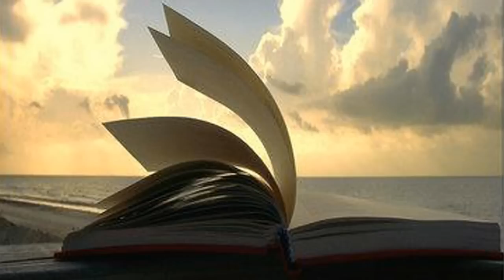Mike fC feat. Felix - Asciuga quelle lacrime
Mad boys crew. Beat prodotto da Mike from Campo